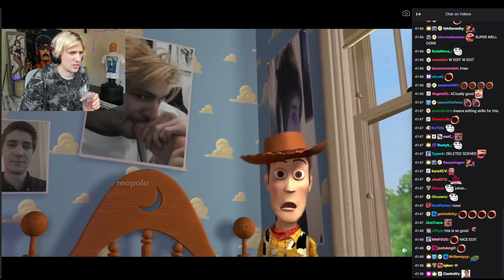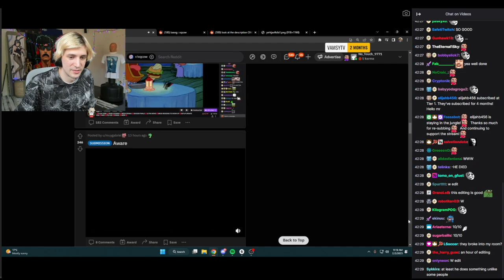xQc Reacts to How The Cycle will repeat again - Aware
XQC Reacts to Aware by u/muygabriel